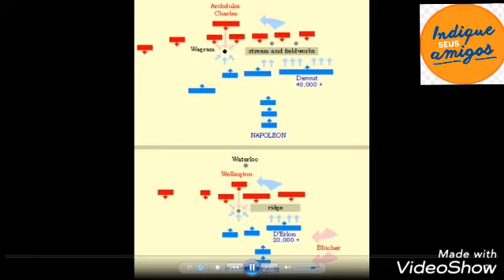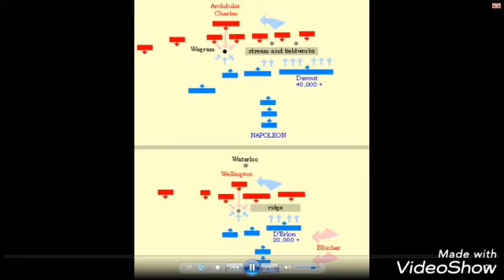Clausewitz e a guerra como estudo científico.